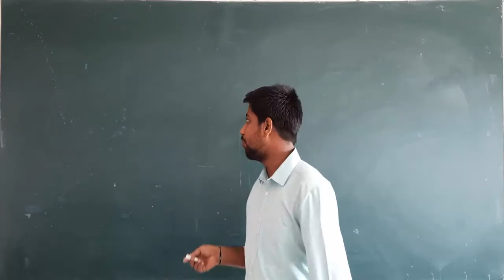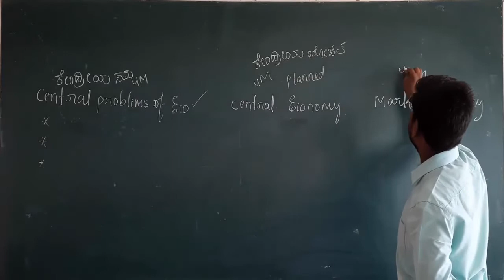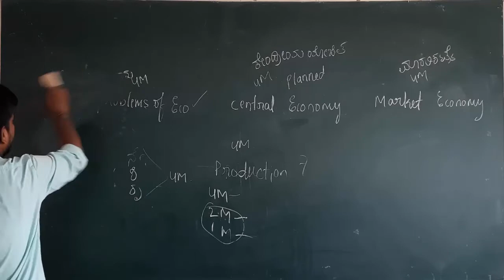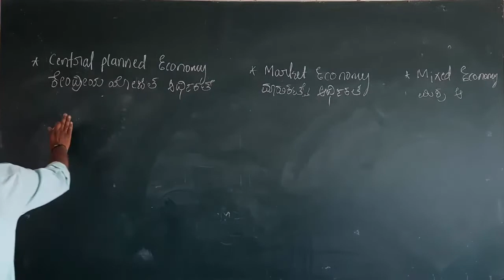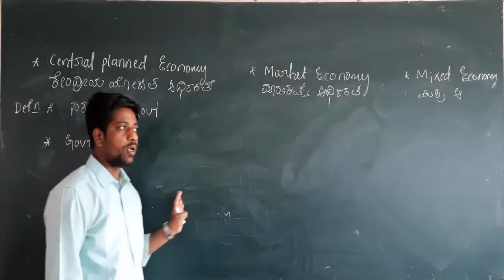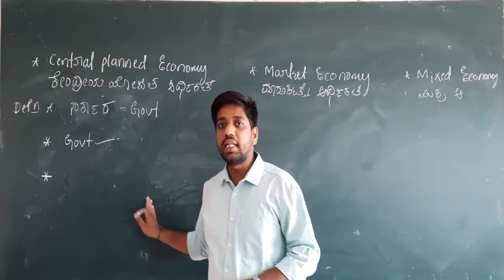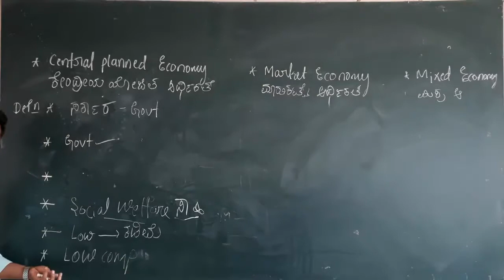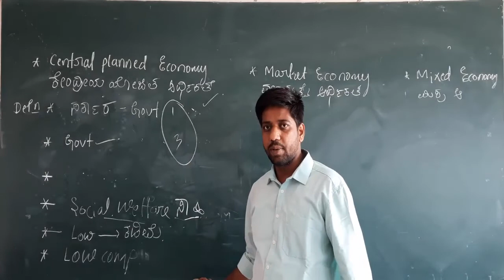Central planned economy